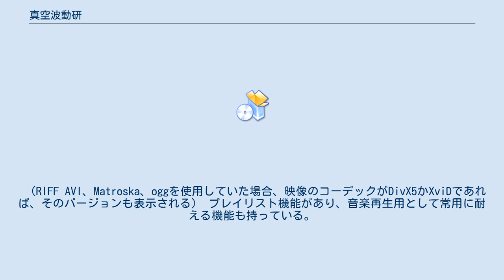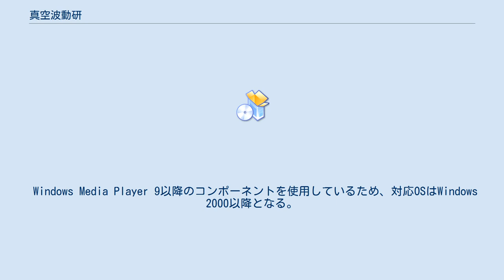真空波動研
真空波動研（しんくうはどうけん）とは、黒羽製作所が開発、リリースするWindows用メディアプレーヤー。
 Windows Media Player 9以降のフロントエンドと称しており、9以降のコンポーネントを使用する。
そのため、9以降互換のコーデックさえあればどのような形式のファイルでも再生できる。
 メディアファイルの詳細な情報を表示できる。
コーデックを利用せずに独自に解析しているため、必要なコーデックが不明な場合でもそれを知ることができる。
 （RIFF AVI、Matroska、oggを使用していた場合、映像のコーデックがDivX5かXviDであれば、そのバージョンも表示される） プレイリスト機能があり、音楽再生用として常用に耐える機能も持っている。
 twitter上に曲情報をツイートする機能がある。
 この種のメディアプレーヤーとしては珍しく、任意の区間を繰り返し再生することも可能で、記録した映像の確認などの用途にも向いている。
もちろん、再生速度も変更できる。
 Windows Media Player 9以降のコンポーネントを使用しているため、対応OSはWindows 2000以降となる。